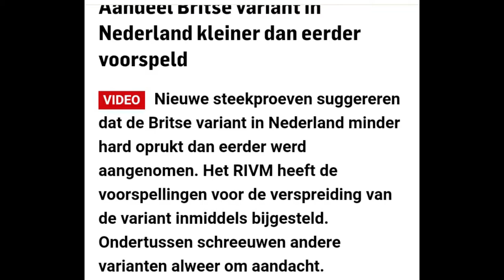HEB IK HET GEHAD? - DAGEN VAN PATJE VLOG #1537